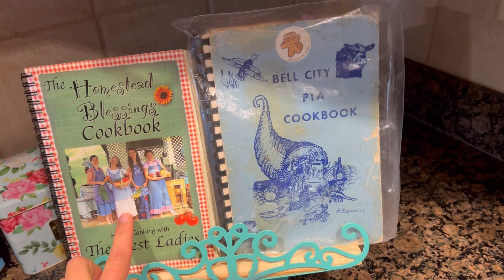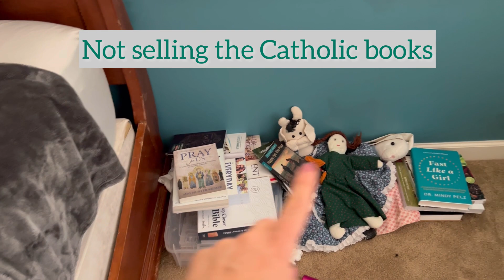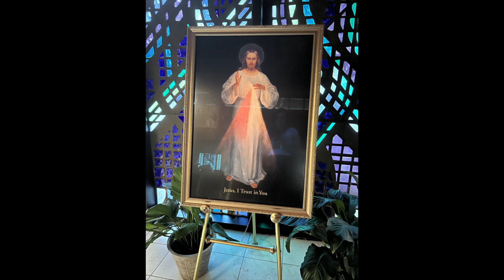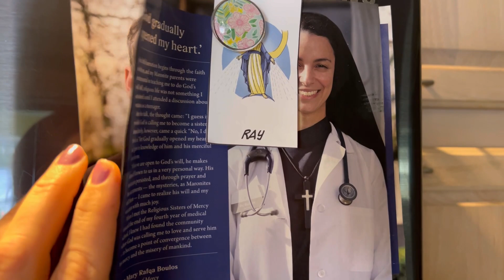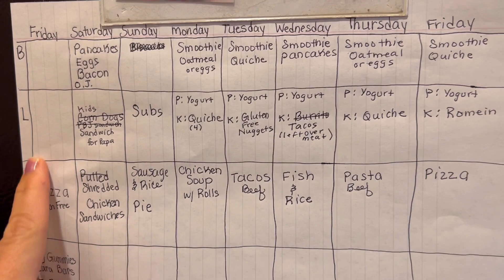Traditional Catholic Womanhood 30 Day Challenge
30 Day Only Dresses/Skirts Challenge:

Books Mentioned:
Pray for Us: Pray for Us: 75 Saints Who Sinned, Suffered, and Struggled on Their Way to Holiness
Plantiful Kiki: Plantifully Lean: 125+ Simple and Satisfying Plant-Based Recipes for Health and Weight Loss: A Cookbook
Lady in the Blue Cloak: The Lady in the Blue Cloak
I Believe in Love: I Believe in Love: A Personal Retreat Based on the Teaching of St. Thérèse of Lisieux

Fr. Mike’s video on veiling: